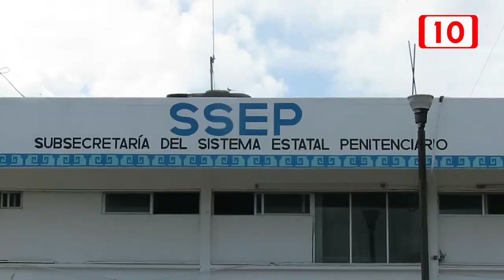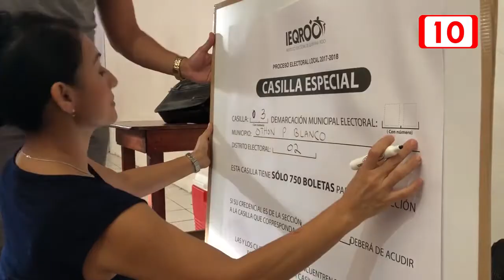INE probara en esta elección el voto en prisión